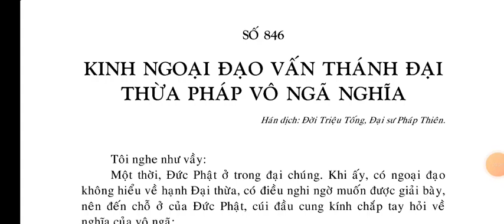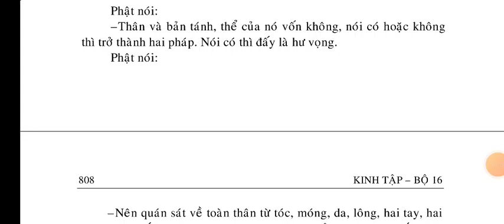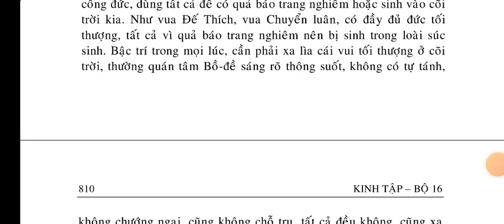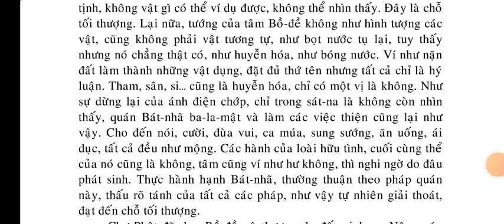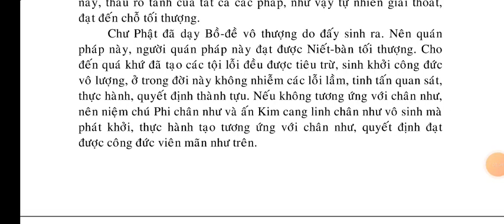KINH NGOẠI ĐẠO VẤN THÁNH ĐẠI THỪA PHÁP VÔ NGÃ NGHĨA - kinhphatmedia